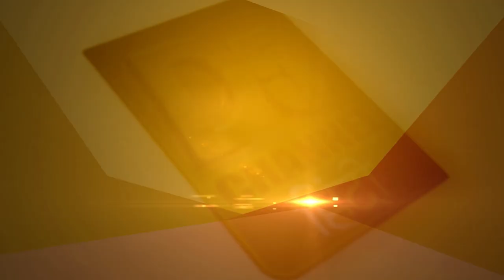भगवान श्री कृष्ण के वंश के अंत का कारण बने ये दो श्राप